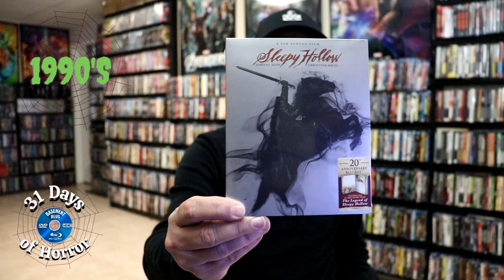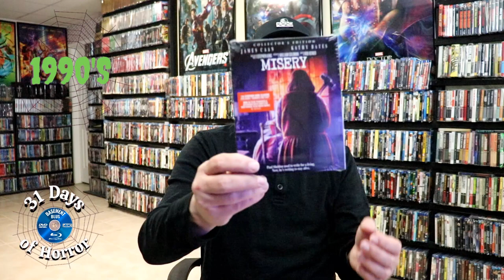31 Days of Horror | Day 17 - My Favorite Horror Films from the 1990's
Here are my recommendations for some of the best horror films to watch from the 1990's!  Let me know what some of your favorites are in the comments below.